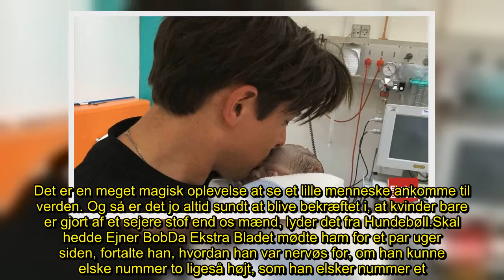✅ Dansk tv-vært er blevet far: Hun smuttede ham ud som en mandel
✍  Marie Plum har født, og TV3-værten Mattias Hundebøll kan nu kalde sig far til to sønner.Det afslører han på Instagram, hvor han har lagt følgende video op.  Her fortæller han, at det var en hurtig fødsel.- Hun smuttede ham ud som en mandel, siger han.   Se også: Dansk tv-vært skal være far igen I en sms til Ekstra Bladet fortæller Mattias Hundebøll, at alle har det godt.- Fødslen var så vild og smuk og intens og nærværende. Det er en meget magisk oplevelse at se et lille menneske ankomme til ve ...